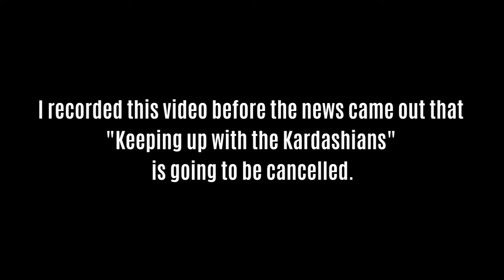AMERICA'S UNHEALTHY OBSESSION WITH THE KARDASHIANS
Love y'all!

AirBNB:
ABOUT ME
LET"S GET SOCIAL
BECOME A GOGOKID TEACHER
My Camera